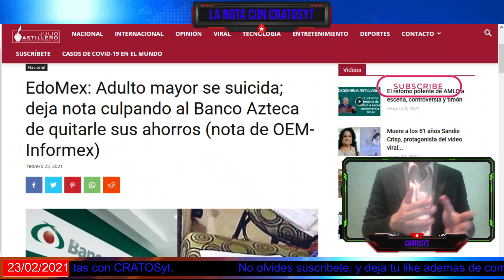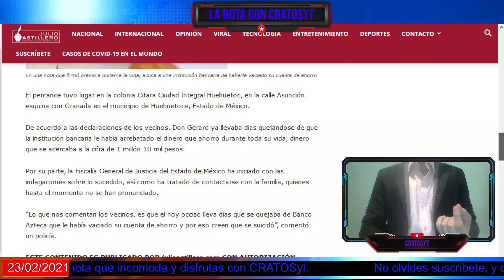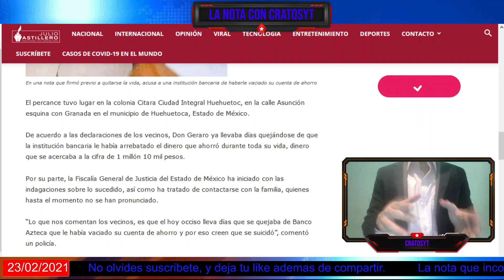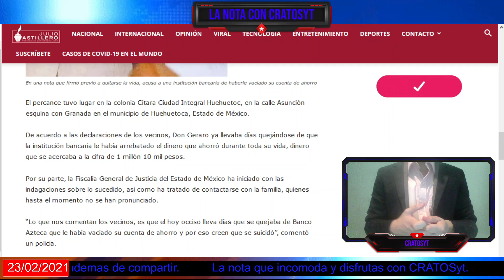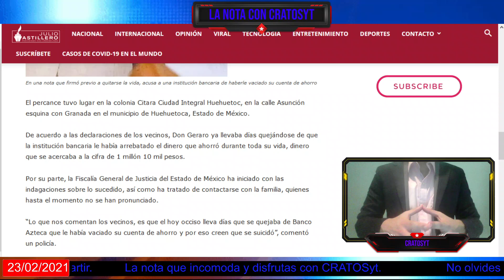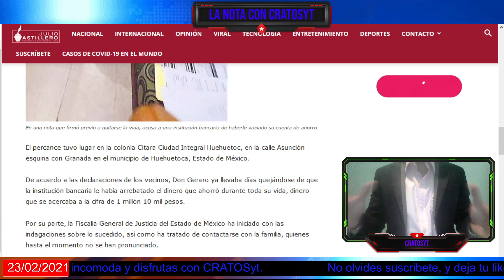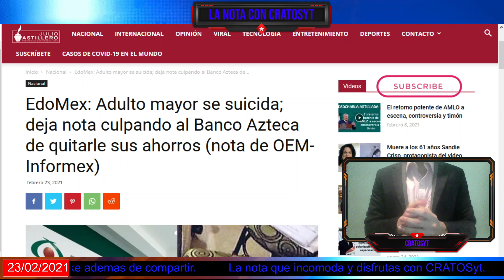Banco Azteca es acusado de quitarle ahorros a adulto mayor que se quito la vida por tal hecho.